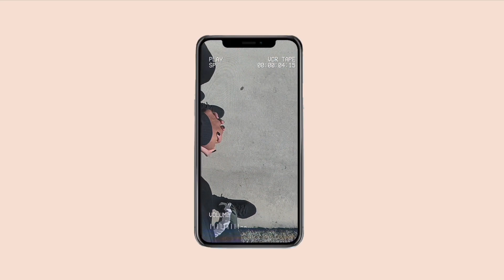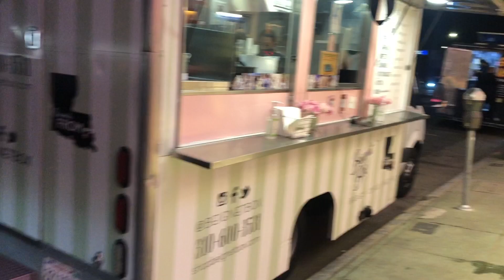We went to New Orleans just to get desert! (Beignet Mukbang)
Another Mukbang with Authentic Beignets strait from Louisiana all the way here in Cali from Christina Millian's truck "Beignet Box". One of the best desserts in Los Angeles by far.